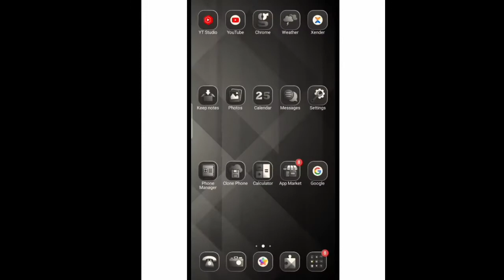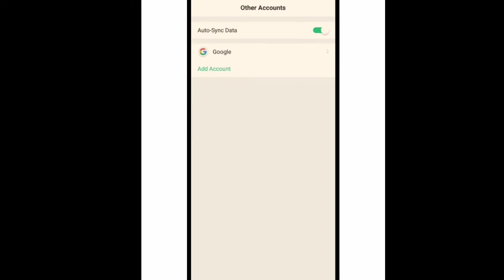How To Delete Gmail Account Permanently Without Password || Latest Mobile Tricks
how to delete Gmail account permanently without password?

Gmail account permanently kaise Delete kareya?

Latest Tricks of removing GMail account!!

~~~KEEP SUPPORTING ~~~💞😘💞